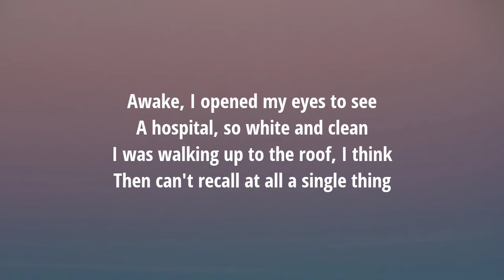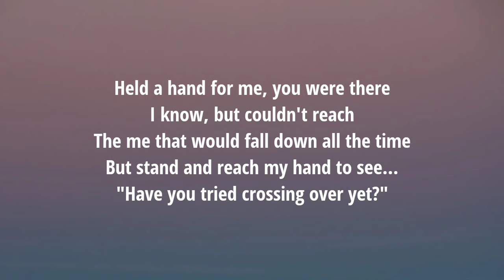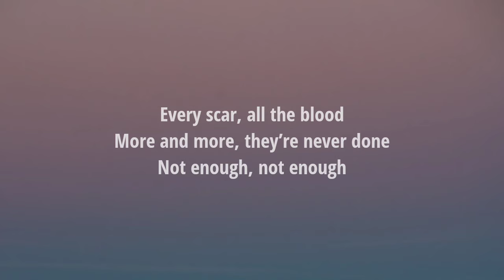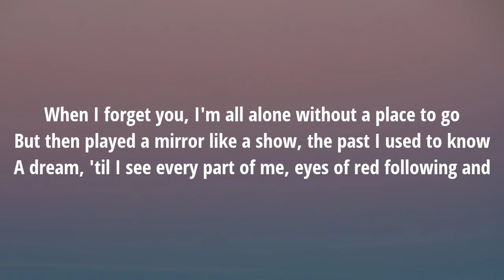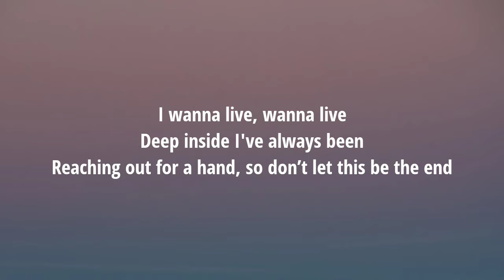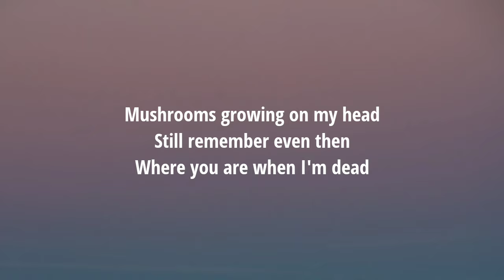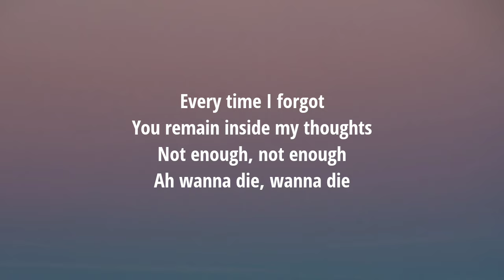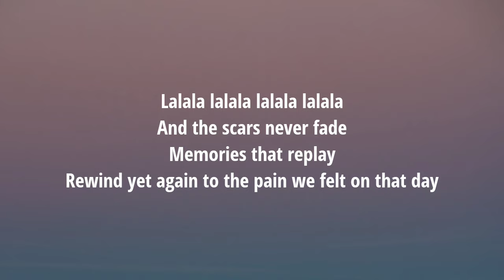JubyPhonic - Shinitai chan (Lyrics) 'til I see every part of me, eyes of red following [Tiktok Song]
Lyrics:

[Verse]
Awake, I opened my eyes to see
A hospital, so white and clean
I was walking up to the roof, I think
Then can't recall at all a single thing

[Pre-Chorus 1]
Held a hand for me, you were there
I know, but couldn't reach
The me that would fall down all the time
But stand and reach my hand to see…
"Have you tried crossing over yet?"

[Chorus 1]
Ah wanna die, wanna die
But don't really wanna die
You were there, you would care
Making me aware
Every scar, all the blood
More and more, they’re never done
Not enough, not enough

If I died, you would cry
And I don't know why

[Instrumental break]

[Pre-Chorus 2]
When I forget you, I'm all alone without a place to go
But then played a mirror like a show, the past I used to know
A dream, 'til I see every part of me, eyes of red following and

[Chorus 2]
I wanna live, wanna live
Deep inside I've always been
Reaching out for a hand, so don’t let this be the end
Mushrooms growing on my head
Still remember even then
Where you are when I'm dead

[Chorus 1]
You know it really isn't fair
Every time I forgot
You remain inside my thoughts
Wanna die, but I still couldn’t die
With you by my side
Behind the days I spent alone, afraid
Now you're here to stay

Lalala lalala lalala lalala
And the scars never fade
Memories that replay
Rewind yet again to the pain we felt on that day